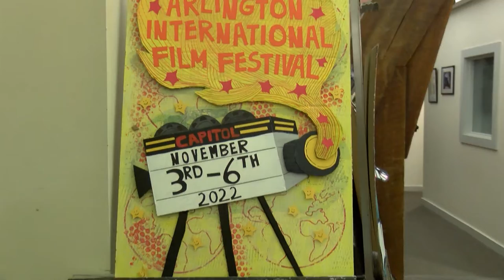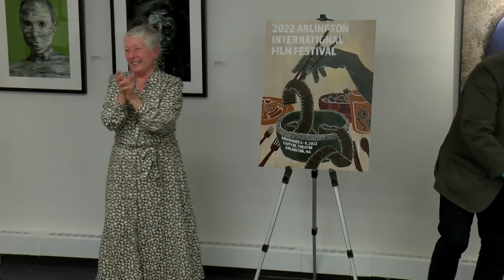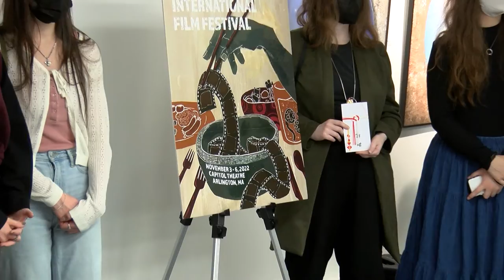AIFF Interview And Poster